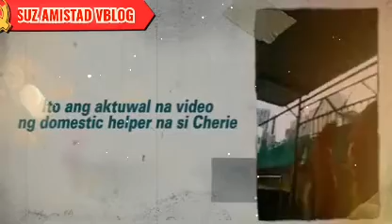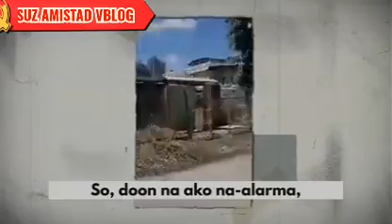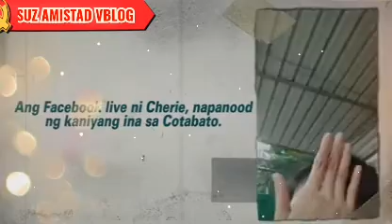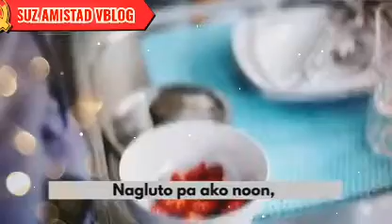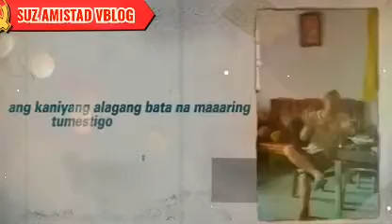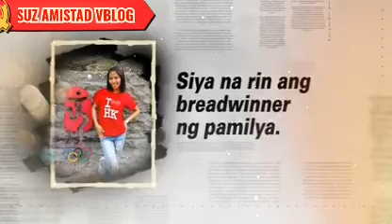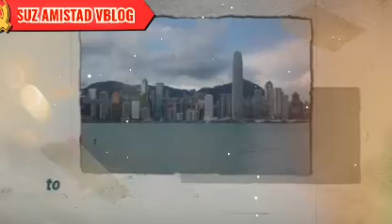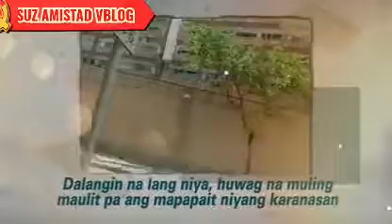PINAY SA HONG KONG, SINUNTOK AT TINUTUKAN PA NG KUTSILYO!/ Suz amistad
PINAY DOMESTIC HELPER SA HONG KONG, SINUNTOK AT TINUTUKAN PA NG KUTSILYO!

"May kapatid ‘yung amo ko dito, tapos sinuntok ako sa dibdib. Hindi pa nga tapos 'yung pagtatrabaho ko sa taas e, lumapit siya agad sa akin. Sinuntok ako niyan tapos ngayon parang may trauma na ako".

Pang-aabuso ang inabot ni Cherie Daquil sa kapatid ng Chinese nitong amo sa Hong Kong. Dahil dito nanawagan si Cherie ng tulong matapos maranasan ang pang-aabusong ito. Sa katunayan, hindi raw ito ang unang beses na pinagbantaan siya ng kapatid ng kanyang amo!

Nang mangyari ang insidente, tanging ang alaga ni Cherie ang nakasaksi sa ginawang pang-aabuso sa kanya. Ngayong nais ni Cherie na mabunyag ang katotohanan, panigan kaya siya ng kanyang alaga? Makaligtas pa kaya siya sa pang-aabusong ito? Ang buong kuwento, panoorin sa video!